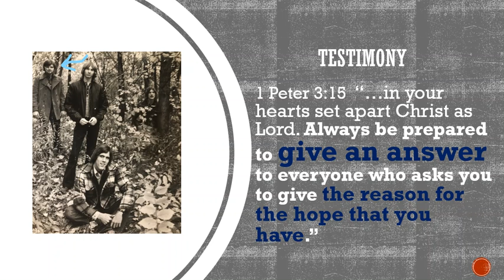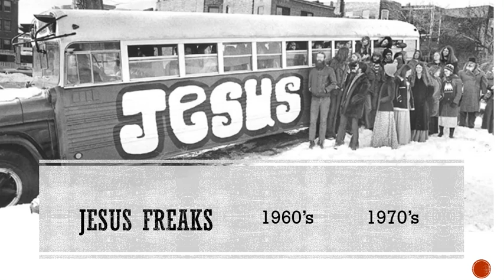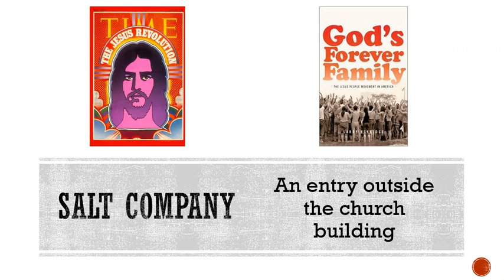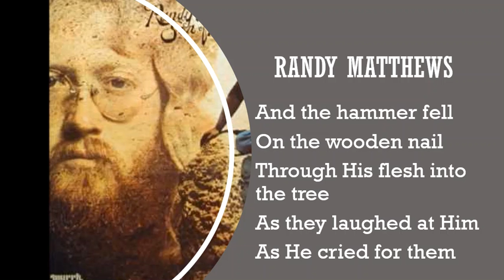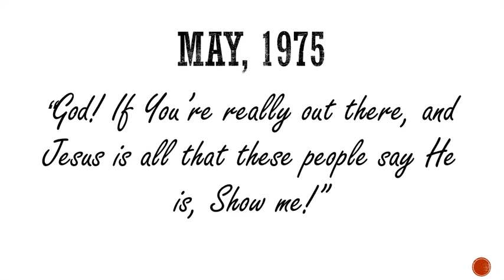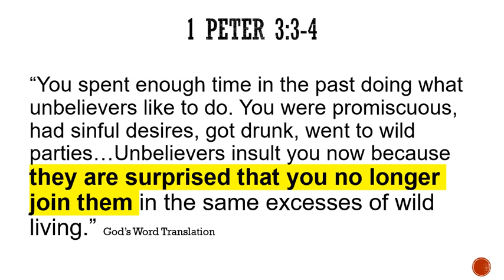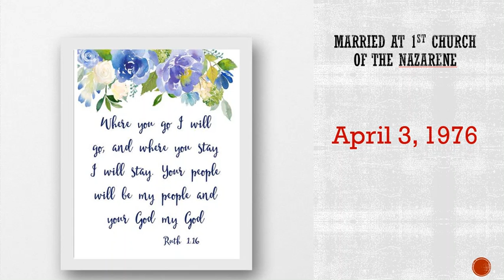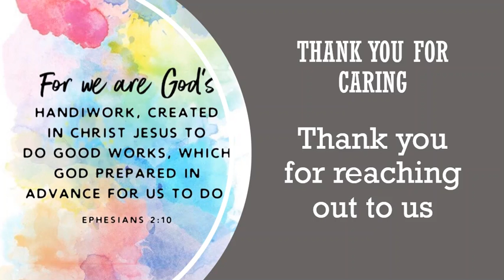My Testimony on How Christ Changed My Life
Detroit 1st Church of the Nazarene is celebrating their 100th Anniversary and have asked members and friends to share their story. I've also been asked by my family to preserve my story for my children and grandchildren.